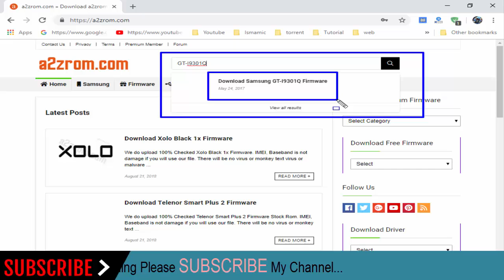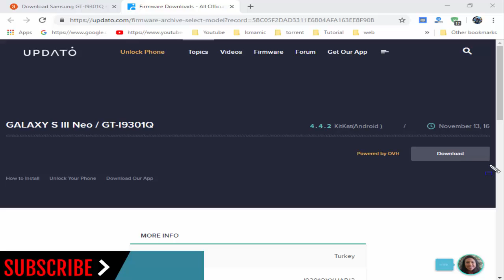How To Download Samsung Galaxy S III Neo GT-I9301Q Stock Firmware (Flash File) For Update Device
How To Download Samsung Galaxy S III Neo GT-I9301Q Stock Firmware (Flash File) For Update Android Device